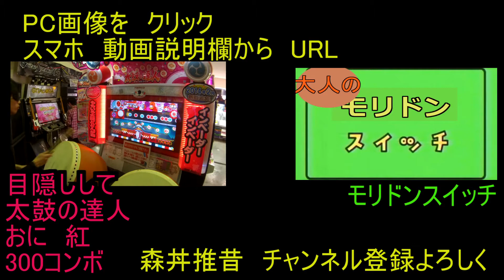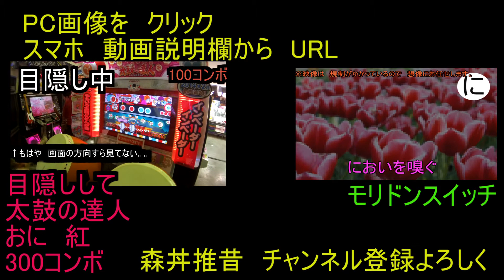ドラムの音が 野々村竜太郎になってしまった。 森丼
ドラムの音が　野々村です。それだけの話です。
うわあああああん

検索タグ　泣き　号泣　議員　野々村竜太郎　野々村議員　記者会見　うおおお　わあああ　この・・・　日本の・・・　変えたい・・・　あなたには　わからないでしょうね。

兵庫県議員　泣き倒し　ニュース　ドラム　たたいてみた
森丼推昔　旬　話題の人
ちなみに　東京事変の　修羅場　を　たたいてるもりどん　を　スローモーションにして
すぱすぱ　音をいれただけ　一時間で完成。

もりどんオークションはじめました。

ちゃんねる登録　よろしこしこ
コメントどしどしおまちしてます。
叩いて欲しい曲　どしどし　おまちしてます。
一週間に　1万回みられてます　ありがとう

こちら

わたしの動画は　ほぼぜんぶ耳コピ　＆　一発撮り。

FC2動画にて配信されています。
または　ニコニコ動画。

最北端　でたたいてみた。
Play　Drum　Cover
Northernmost in japan 　21old.

撮影使用機器　Zoom　Q3⇒Q4
moridon suimukashi
モリドンスイムカシ
森丼推昔